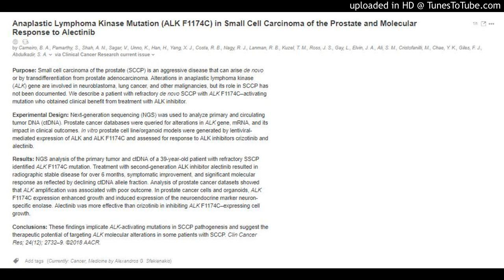Prostate,Small Cell Carcinoma: Anaplastic Lymphoma Kinase Mutation and Molecular Response to Alectin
Anaplastic Lymphoma Kinase Mutation (ALK F1174C) in Small Cell Carcinoma of the Prostate and Molecular Response to Alectinib
Purpose: Small cell carcinoma of the prostate (SCCP) is an aggressive disease that can arise de novo or by transdifferentiation from prostate adenocarcinoma. Alterations in anaplastic lymphoma kinase (ALK) gene are involved in neuroblastoma, lung cancer, and other malignancies, but its role in SCCP has not been documented. We describe a patient with refractory de novo SCCP with ALK F1174C–activating mutation who obtained clinical benefit from treatment with ALK inhibitor.

Experimental Design: Next-generation sequencing (NGS) was used to analyze primary and circulating tumor DNA (ctDNA). Prostate cancer databases were queried for alterations in ALK gene, mRNA, and its impact in clinical outcomes. In vitro prostate cell line/organoid models were generated by lentiviral-mediated expression of ALK and ALK F1174C and assessed for response to ALK inhibitors crizotinib and alectinib.

Results: NGS analysis of the primary tumor and ctDNA of a 39-year-old patient with refractory SSCP identified ALK F1174C mutation. Treatment with second-generation ALK inhibitor alectinib resulted in radiographic stable disease for over 6 months, symptomatic improvement, and significant molecular response as reflected by declining ctDNA allele fraction. Analysis of prostate cancer datasets showed that ALK amplification was associated with poor outcome. In prostate cancer cells and organoids, ALK F1174C expression enhanced growth and induced expression of the neuroendocrine marker neuron-specific enolase. Alectinib was more effective than crizotinib in inhibiting ALK F1174C–expressing cell growth.

Conclusions: These findings implicate ALK-activating mutations in SCCP pathogenesis and suggest the therapeutic potential of targeting ALK molecular alterations in some patients with SCCP. Clin Cancer Res; 24(12); 2732–9.

Add tags (Currently: Cancer, Medicine by Alexandros G. Sfakianakis)